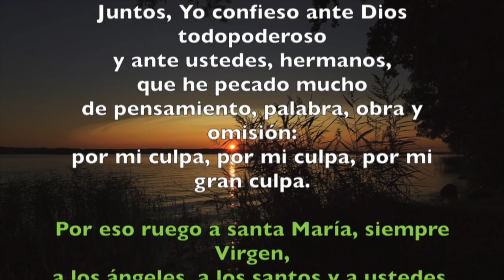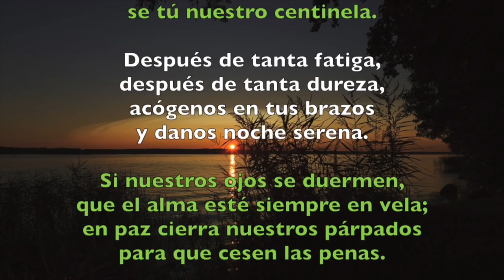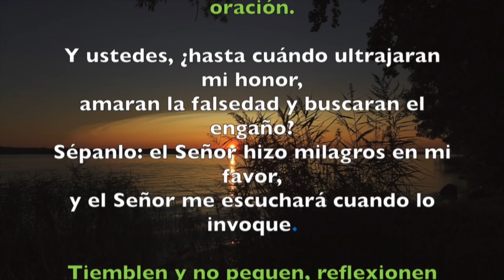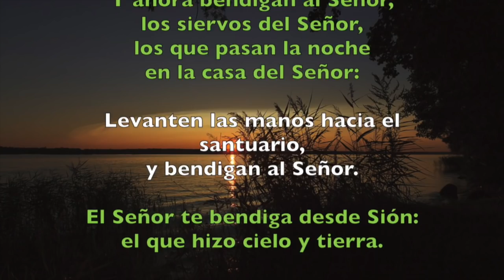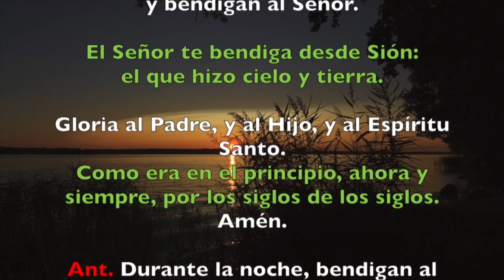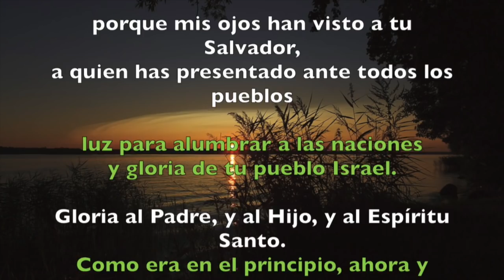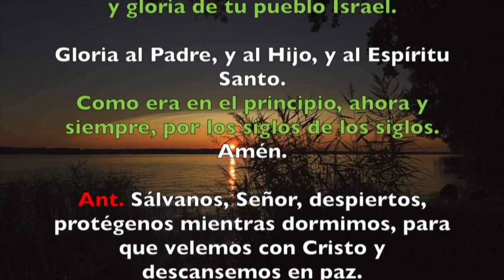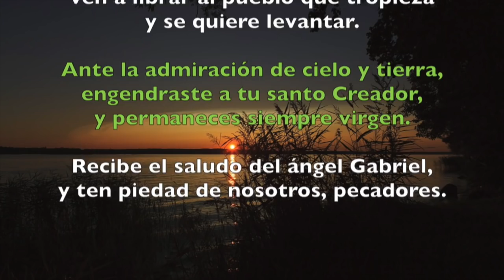Oración de la noche (Completas), SÁBADO 4 DE AGOSTO 2018 | Padre Sam